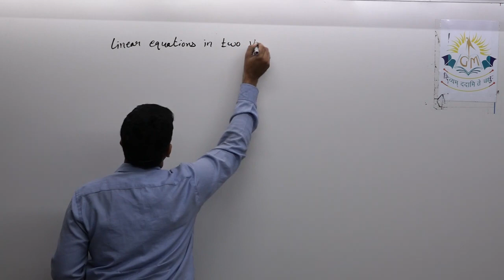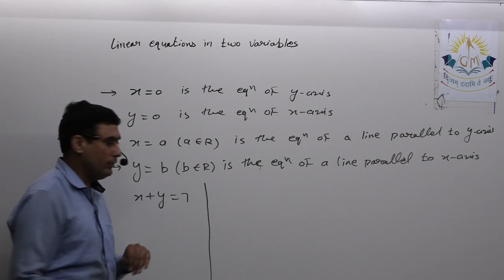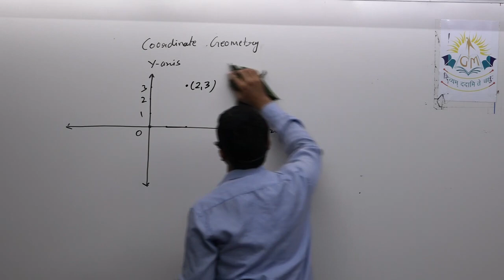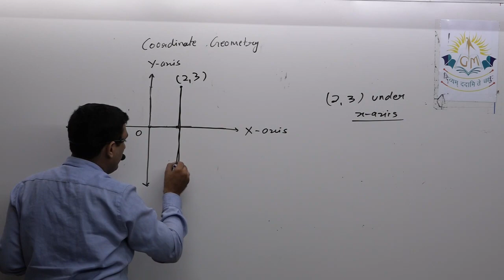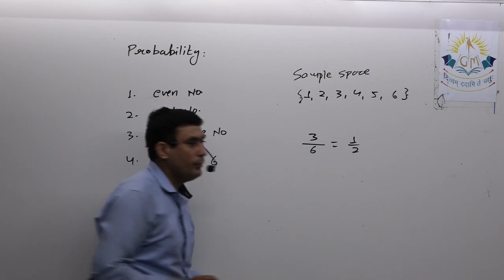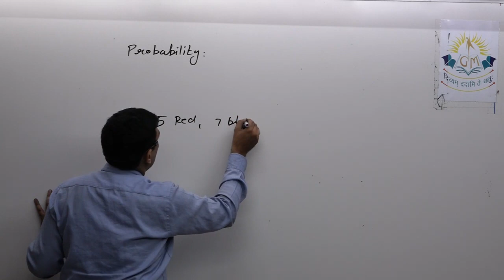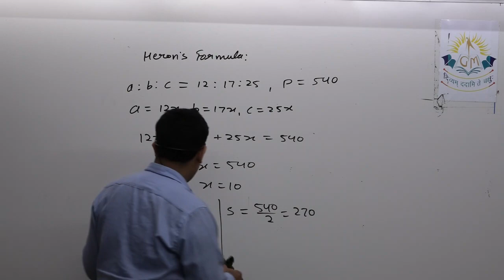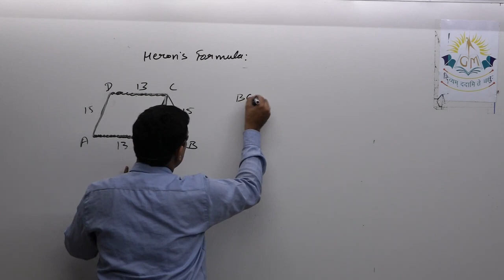NTSE MATHS LEC 4 04112020